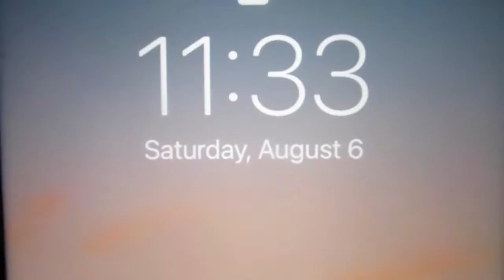FETTI JAEE BIRTHDAY VLOG!! (TOP GOLF)